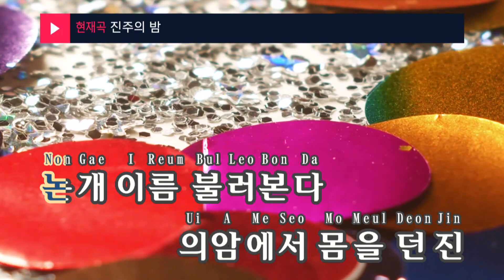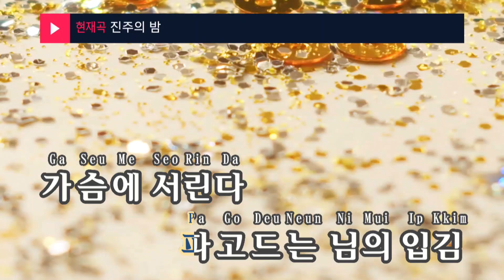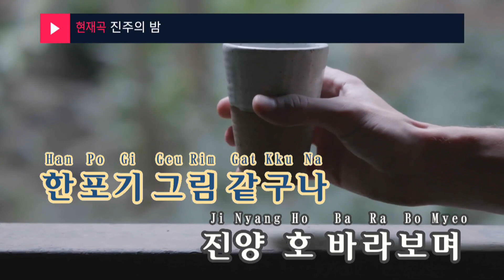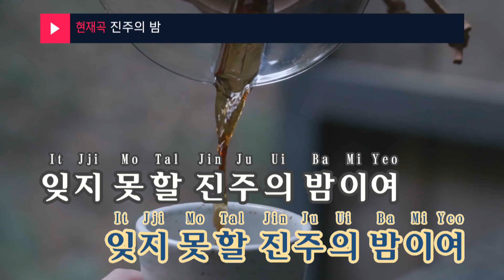진주의 밤 - 김지아(Kim Ji Ah) (KY.95544) / KY Karaoke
★ 곡 정보 ★
번호 : 95544
제목 : 진주의 밤
가수 : 김지아
작사 : 이민화
작곡 : 한솔,이희승

Copyrightⓒkeumyoung